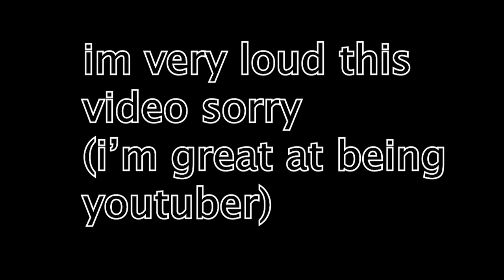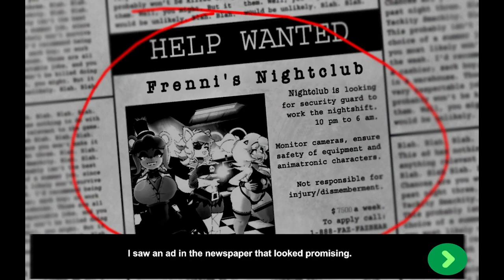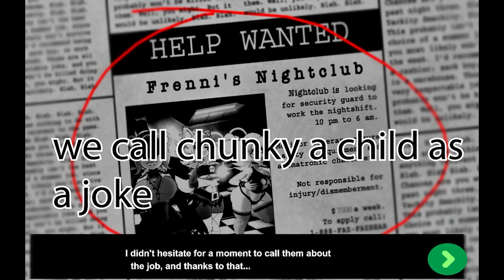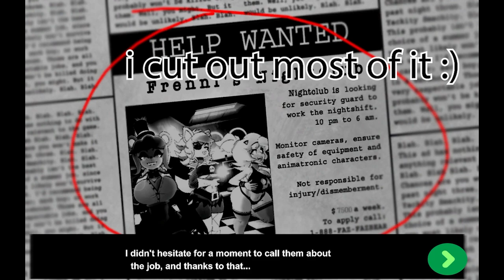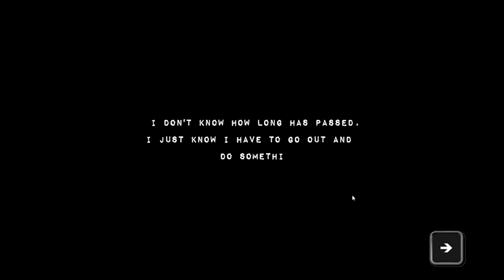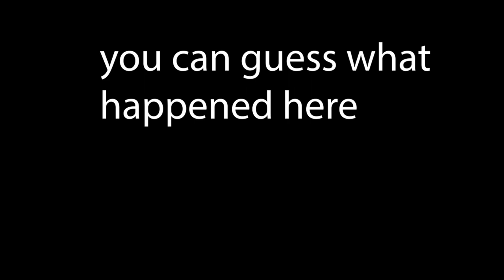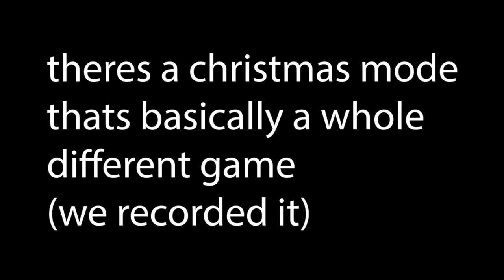Match After Dark ep 1 - Frenni's Night Club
Matchstick is joined by two friends to play an. interesting... game

really funny how this is the first official series im starting lmao